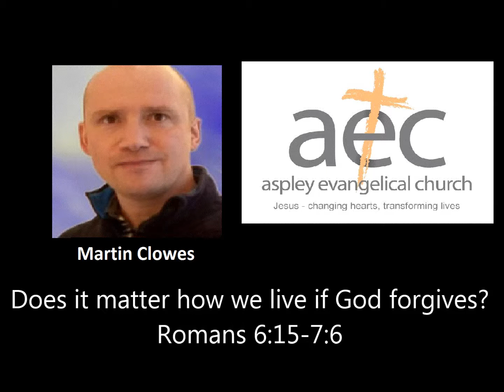Does it matter how we live if God forgives?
Martin Clowes gives a talk from Romans 6:15 - 7:5